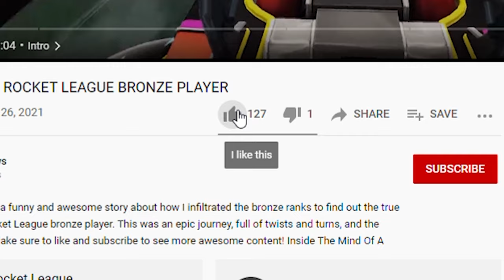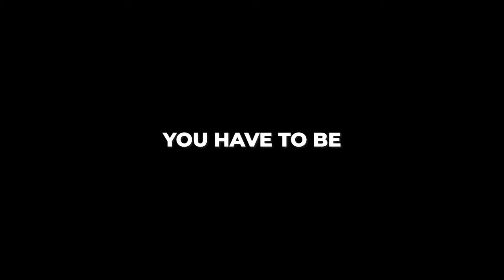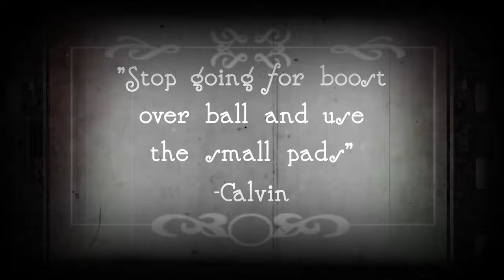How To RANK OUT Of DIAMOND | Rocket League Get To Champ Guide & Tips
In this guide, I teach you EXACTLY how to RANK OUT of DIAMOND in Rocket League! This comprehensive guide gives you the three most simple tips you need to follow to get to CHAMP in Rocket League! Practicing these tips and following each step will allow you to be a Rocket League god, and you'll be able to crush any opposition in your way. Hope you enjoy!

Training Packs:

Shots You Shouldn't Miss
42BF-686D-E047-574B

Dribble Training
04C1-42C8-6E5D-6F75

0:00 Intro
0:38 Tip #1
2:56 Tip #2
5:25 Tip #3
7:56 Conclusion
8:10 Outro